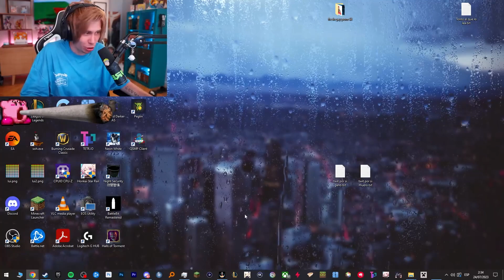RUBIUS REGRESA AL QSMP 😨😭💗